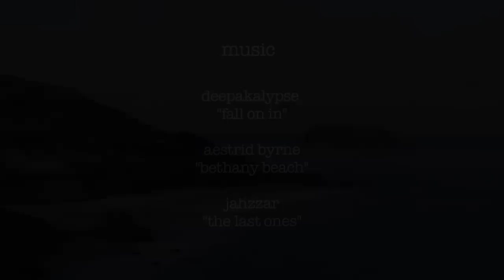Otter 501 Mini Documentary Trailer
About this video: OTTER 501 is a feature-length documentary film about a stranded baby sea otter. In this web video series Katie, the human storyteller in OTTER 501, visits extraordinary places and explores the real-life research underway to save the imperiled southern sea otter. Along the way we meet the everyday heroes doing this research and find out what we can do to help protect sea otters.

For more information and exclusive content, check out the new Otter 501 webStory Otter 501: A webStory uses a web-based multimedia platform to provide a compelling and immersive experience to introduce the world of the sea otter.

More about the feature film Otter 501 on our facebook page, YouTube channel, twitter feed and website.

Find out more about the music used in these videos here:
Deepakalypse